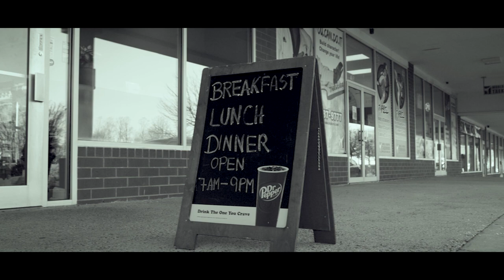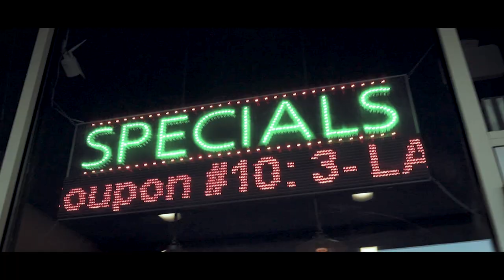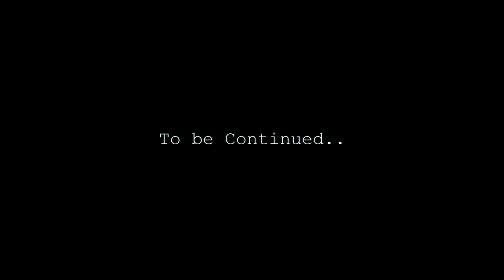Charles Tyson-Overtime (Official Music Video)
Overtime Official Music Video
Dir. by @TrussProductions | Video by @GoGoDesignFilms